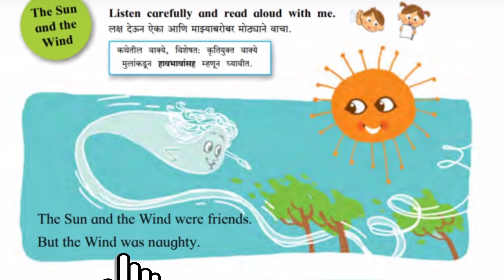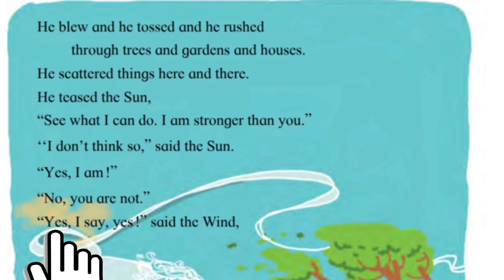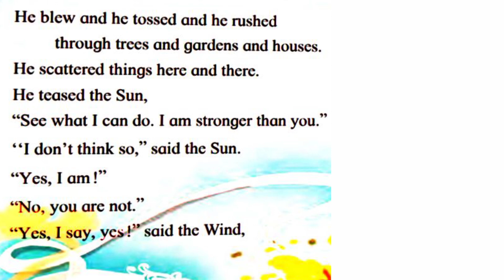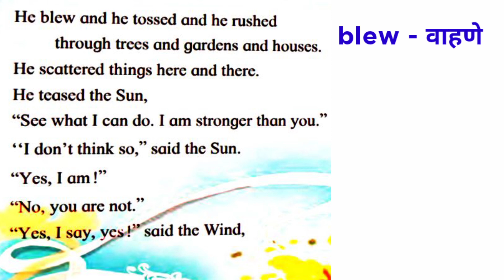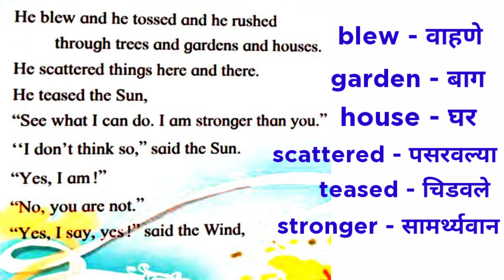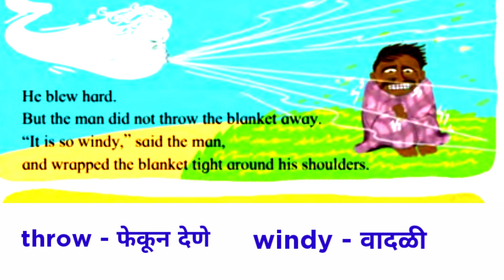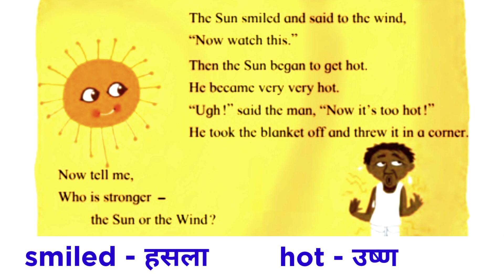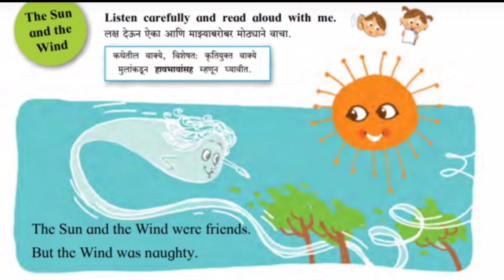The Sun and the Wind/std. 3/My English Book Three page no.58,59/शब्दार्थ व स्पष्टीकरणासह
या व्हिडिओमध्ये गोष्टीचे वाचन व गोष्टीचे स्पष्टीकरण तसेच शब्दार्थ दिलेलेआहेत.